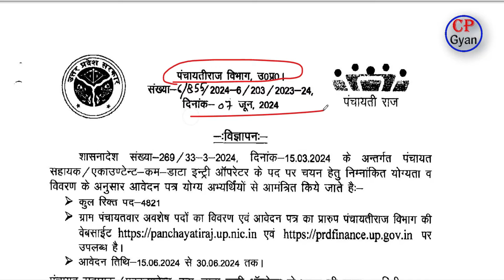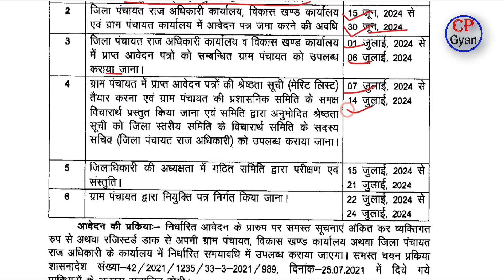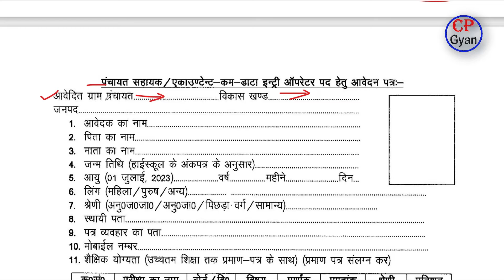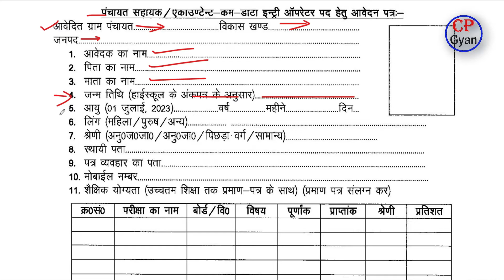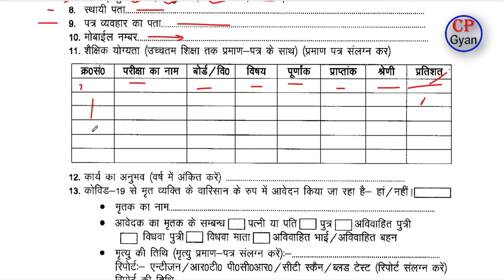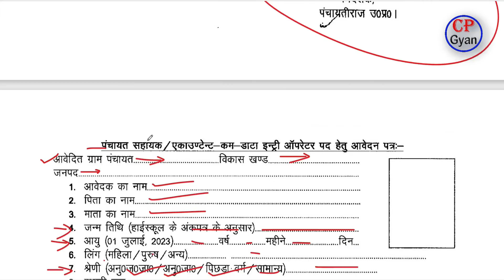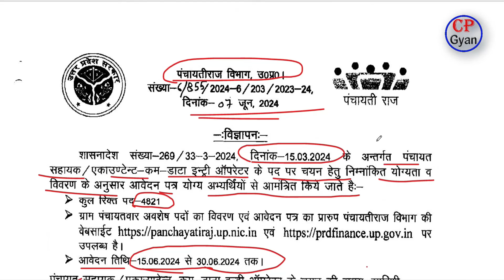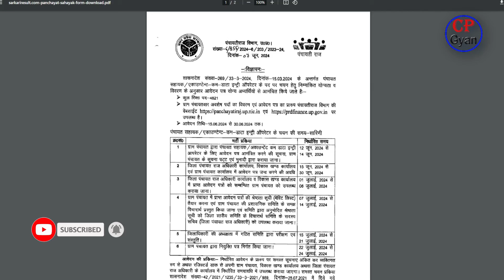Data entry operator vacancy 2024 | UP PANCHAYATI RAJ VIBHAG VACANCY 2024 | AGE, ELIGIBILITY, FORM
up gram panchayat sahayak
उत्तर प्रदेश पंचायती राज भर्ती
up gram panchayat sahayak bharti 2024
up gram rojgar sahayak
data entry operator vacancy
deo job
assistant vacancy
12th pass job
vacancy for 12th pass